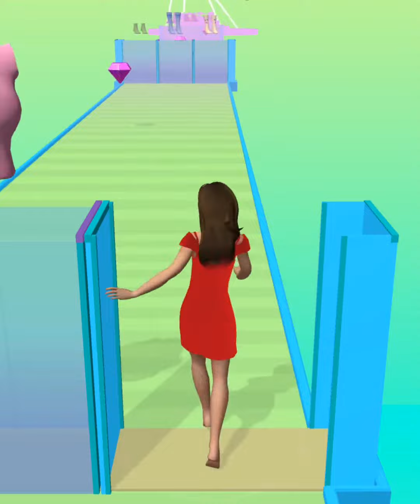Clothes Run #3 in All Levels Game Mobile New Update iOS,Android Gameplay Walkthrough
Clothes Run #3 in All Levels Game Mobile New Update iOS, Android Gameplay Walkthrough All Levels
⭐⭐⭐⭐ |  Walkthrough